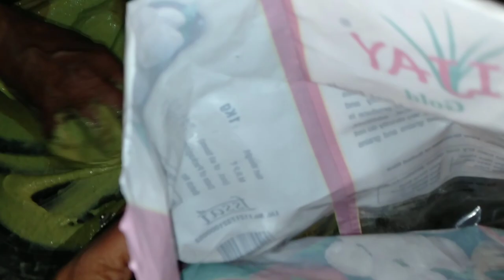Alasande kalu sandige,sandige recipe in kannada, North karnataka recipes